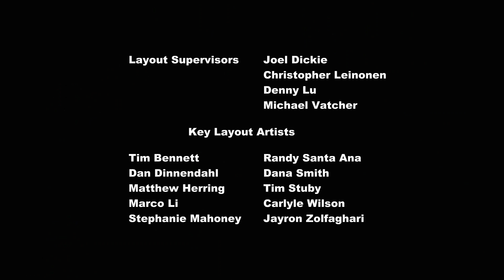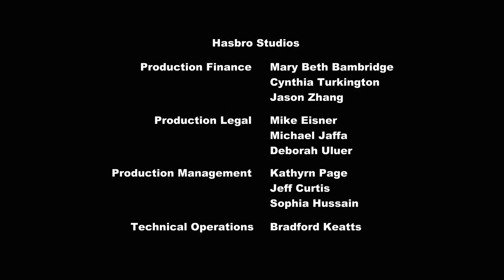[Malay] MLP: FiM - S2E9